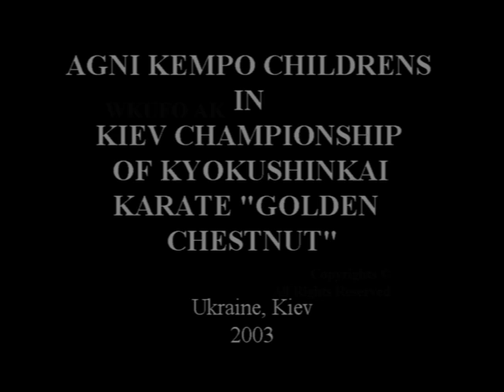AGNI KEMPO CHILDRENS IN KIEV CHAMPIONSHIP OF KYOKUSHINKAI KARATE GOLDEN CHESTNUT Movie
"ЗОЛОТОЙ КАШТАН" - ЧЕМПИОНАТ КИЕВА ПО КИОКУШИНКАЙ КАРАТЭ СРЕДИ ДЕТЕЙ И ЮНОШЕЙ. ЮНЫЕ БОЙЦЫ УКБ АГНИ КЭМПО ДОМИНИРОВАЛИ НА ЭТОМ ЧЕМПИОНАТЕ.